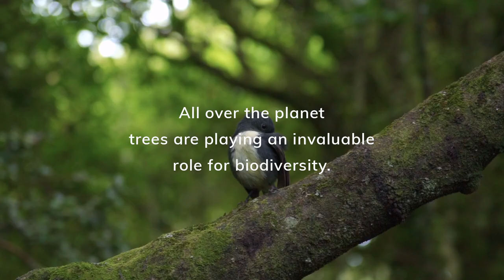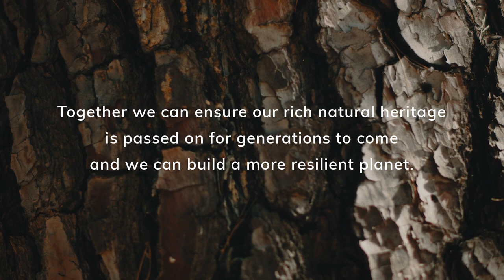BGCI Tree Conservation Fund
In a time of unprecedented global change, protecting trees and nature could not be more important.
Botanic Gardens Conservation International (BGCI) works with partners around the world to save tree species from extinction.
In the past five years, BGCI has established and delivered tree conservation projects in 40 countries, conserved 190 threatened tree species, and trained 4,500 people in tree conservation techniques.
Together we can ensure our rich natural heritage is passed on for generations to come and we can build a more resilient planet. Please join us.

to show your support.

Directed and Edited by Nathalie Attallah and Carly Williams.

This film was produced by TEALEAVES pro bono to support BGCI in its important mission as the world's largest plant conservation network.  Learn more about our philanthropy work with non-profits: